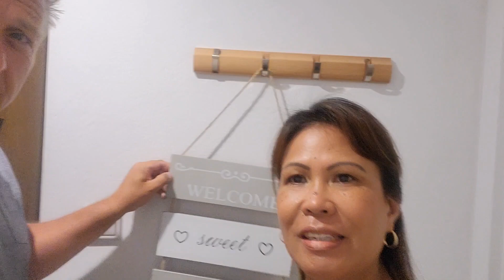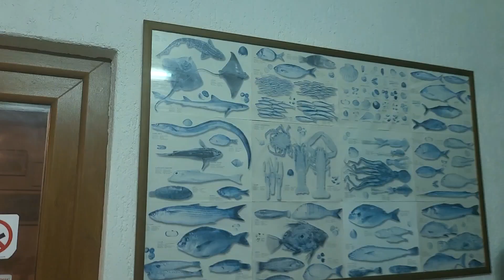Remembering our Love story, Dinner / @viral, @everyone